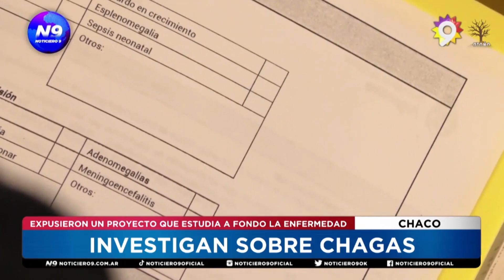INVESTIGAN SOBRE CHAGAS - NOTICIERO 9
EXPUSIERON UN PROYECTO QUE ESTUDIA A FONDO LA ENFERMEDAD
Con disertantes nacionales y locales, se llevó adelante una conferencia y exposición sobre un proyecto iniciado en el 2019, sobre donantes, pacientes, detectados con anticuerpos de Chagas. Lo cierto es que como toda enfermedad evoluciona, y es muy importante saber que dejó de ser una enfermedad asociada a población de menos recursos, para convertirse en una patología que puede llegar a cualquier sector social y a todas las personas.
NOTA: YANINA MAZA - COORDINADORA DEL PROGRAMA DE CHAGAS DE LA PROVINCIA DEL CHACO // DRA. MARISA FERNÁNDEZ - DISERTANTE/ MÉDICA INFECTÓLOGA DEL INSTITUTO NACIONAL DE PARASITOLOGÍA // ANA DEL POZO - INVESTIGADORA DEL PROYECTO PARA LA DETECCIÓN DEL CHAGAS